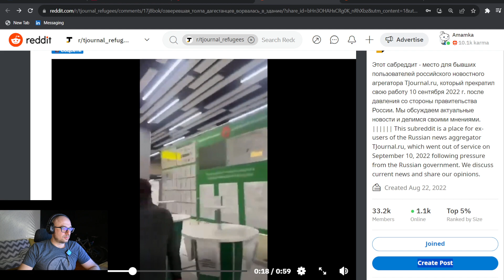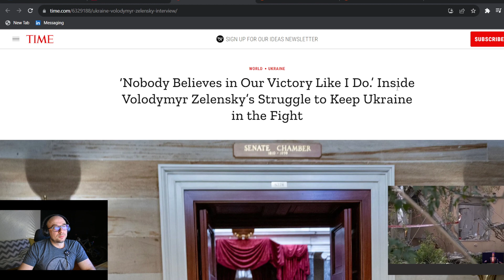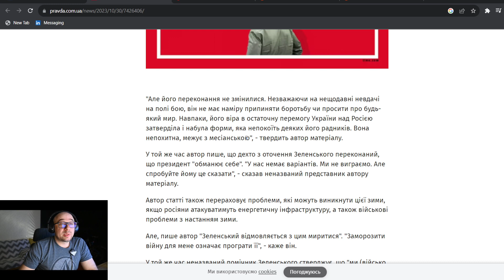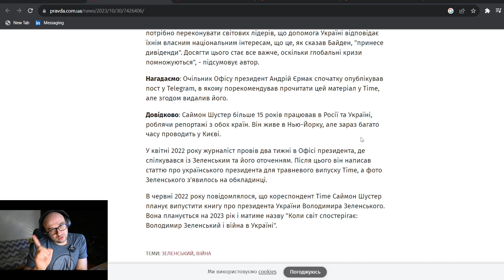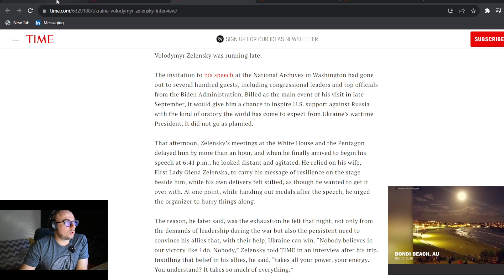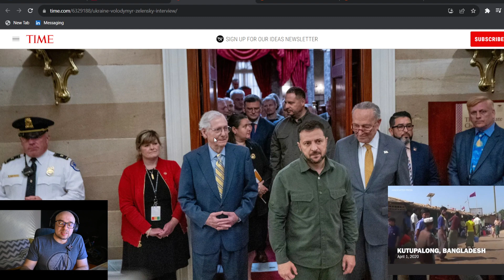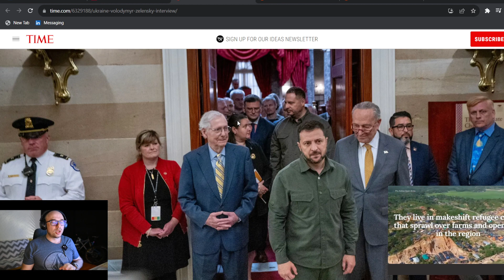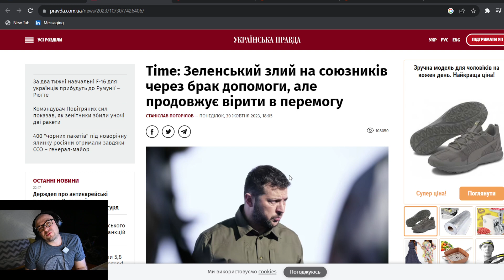Який зв'язок між єврейськими погромами, журналом TIME і Арестовичем?